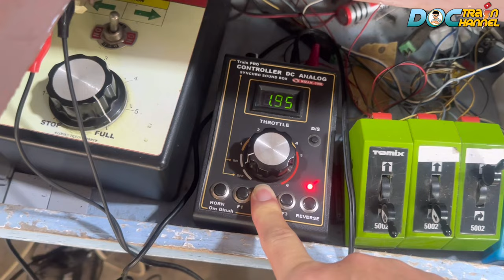Kereta api panjang CC206,CC203&CC204 anjlok Menabrak Mobilpolisi hingga roda tertimbun kerikil Balas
Kereta api KAI Gerbong panjang KA Pangandaran CC206,CC203 gerbong kontainer & CC204 KA Pangandaran anjlok Menabrak Mobil polisi hingga roda tertimbun kerikil Balas